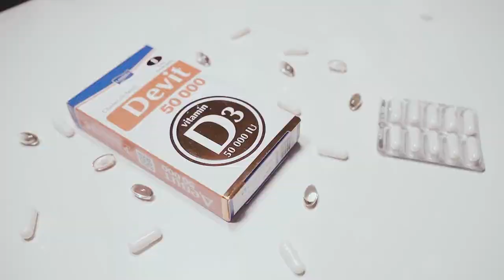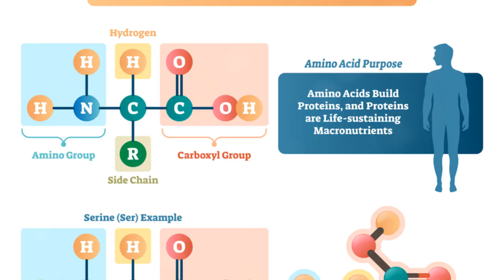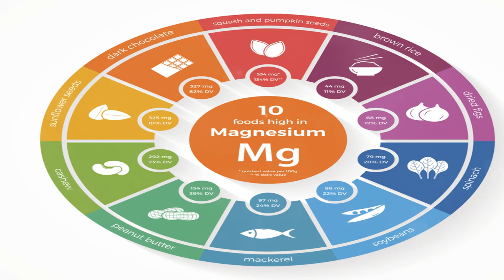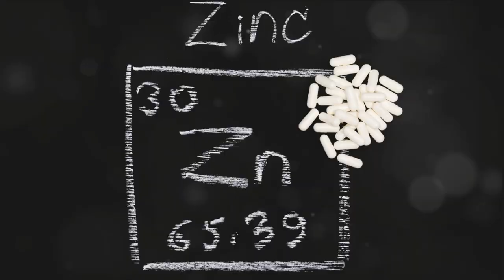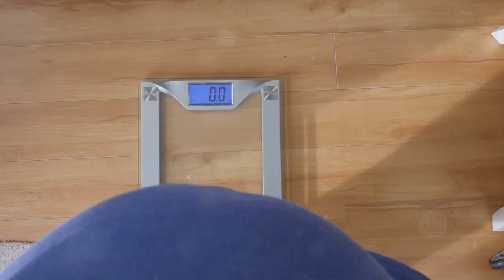8 Testosterone-Boosting Foods You NEED To Eat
Discover the power of nutrition with our latest video, where we explore the science behind 10 superfoods known to naturally boost testosterone levels!

From the mighty avocado to the humble garlic, we uncover how these foods can enhance your overall health. Whether you're looking to increase energy, improve muscle strength, or boost your metabolism, this video is packed with valuable insights.

Remember to always consult your healthcare provider for personalized advice.

Timestamps:
00:00:00 Introduction to Testosterone and its Importance
00:00:56 Fatty Fish and Testosterone
00:01:26 Dairy Products and Testosterone
00:02:01 Legumes and Testosterone
00:02:31 Dark Leafy Greens and Testosterone
00:03:03 Honey, Onions, and Eggs
00:04:00 Oysters and Testosterone
00:04:37 Lifestyle Factors and Testosterone
00:05:46 Conclusion